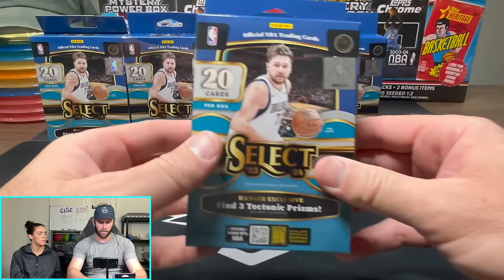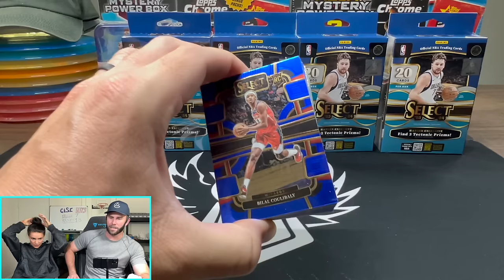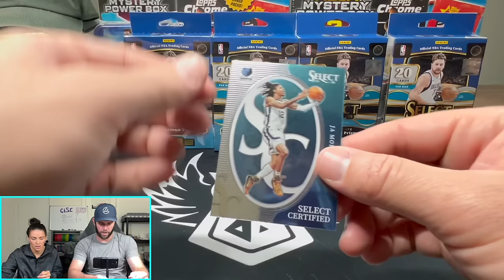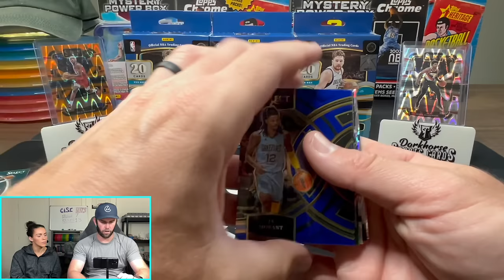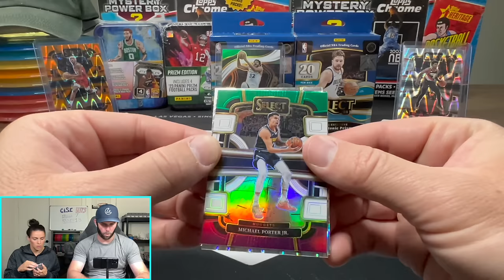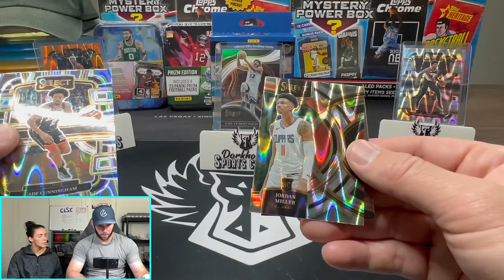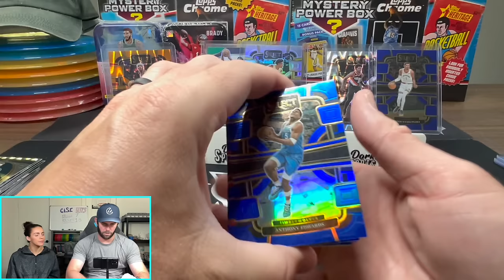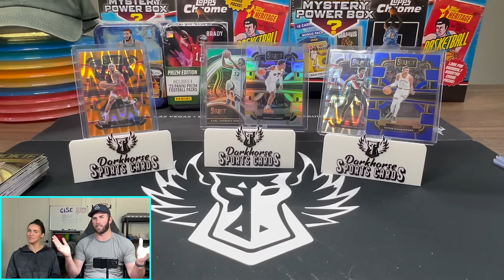ARE HANGERS BANGERS? 2023 SELECT BASKETBALL HANGER BOX REVIEW!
We are opening a 2023-24 Select Basketball Hanger Boxes